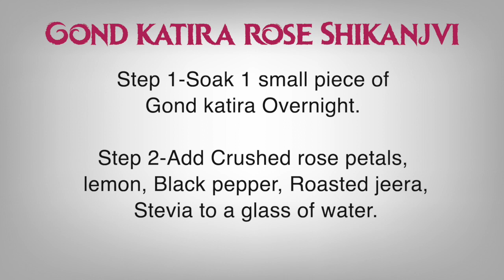Gond katira rose Shikanjvi -Dietitian Shreya